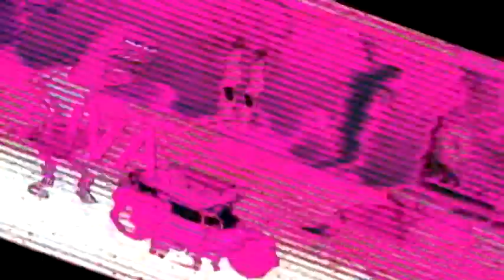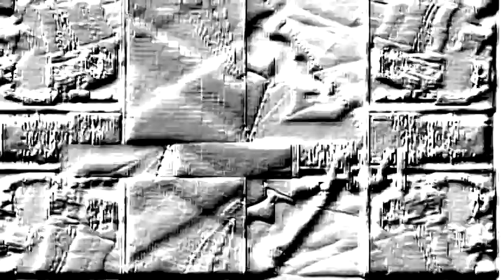Veg Replace Tennis An Entire Day with MR KRABS ☀️ Hour by Hour! SpongeBob Rounds